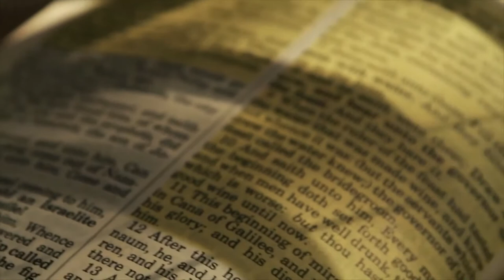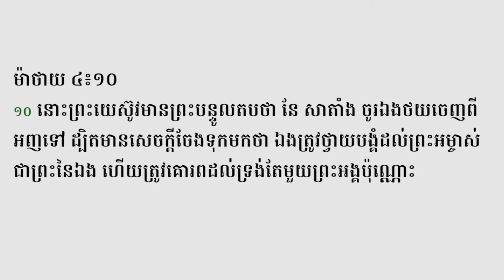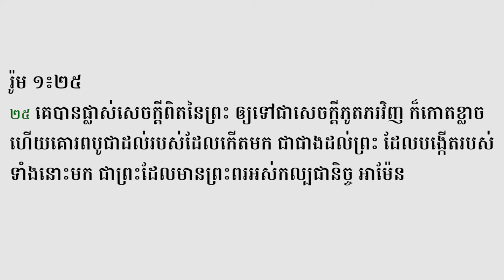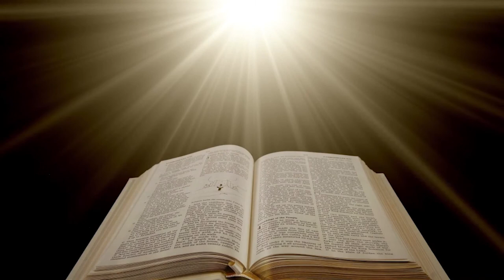ព្រះគម្ពីរ និងទេវតានៃព្រះ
យើងខ្ញុំសូមអគុណសម្រាប់ការទស្សនារបស់លោកអ្នក!

 @NLF Cambodia